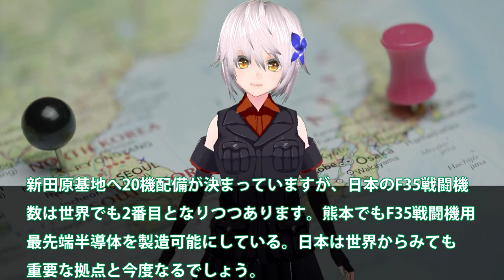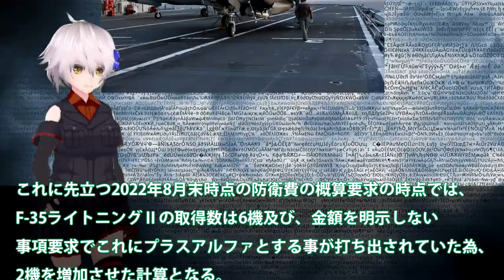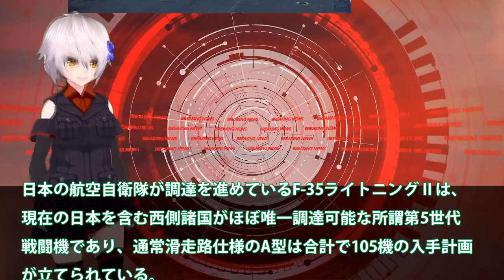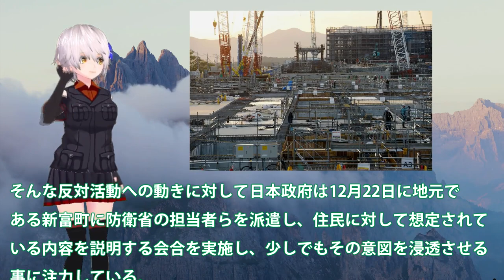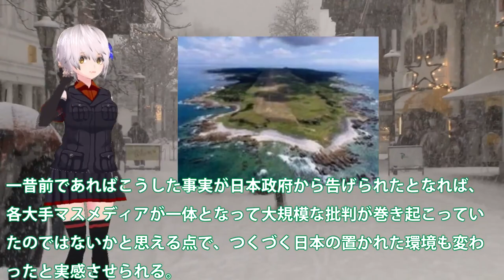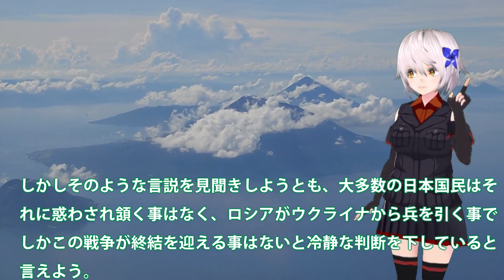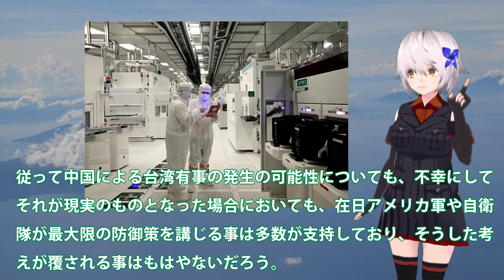防衛省F35B戦闘機取得費8機1435億円計上か！新田原基地へ20機配備で護衛艦かがに艦載？いずもへの艦載も艦首を四角に・・・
引用・転載「出典：海上自衛隊ホームページ」
引用・転載「出典：航空自衛隊ホームページ」
引用・転載「出典：陸上自衛隊ホームページ」

【F 35 Lightning 凄い機体が、ついに発売！】元F15パイロットがF-35に乗る。その使い方と性能は！（MSFS2020）